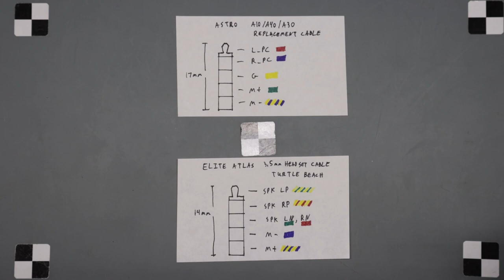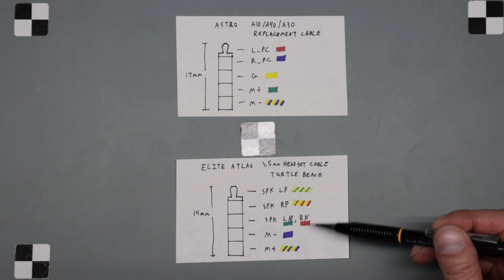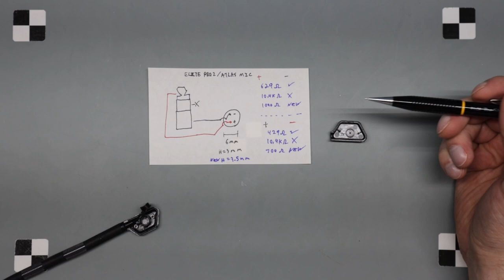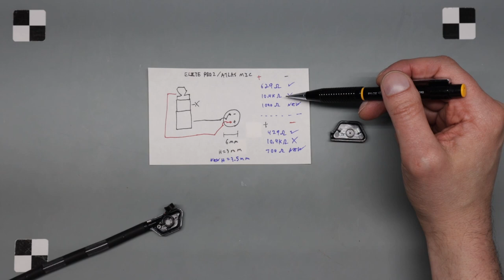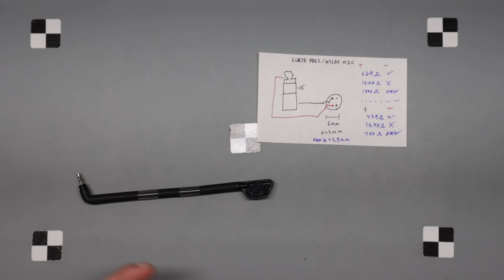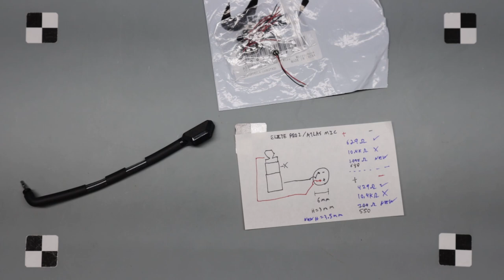Repair - Turtle Beach Elite Atlas Headphone Speaker, Headset Cable and Microphone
Turtle Beach Elite Atlas Headphone Speaker, Headset Cable and Microphone Repair.

Speakers:
50mm Replacement Drivers, Impedance 32 Ohm, 12Hz -20,000Hz
Note: this link may redirect to a 40mm set for some reason, link ending in "B09CPDFNKX".

Cable:
Astro A10/A40/A30 Headset Inline Mute Volume Control

Microphone:
uxcell 10 Pcs 6mm x 3.5mm 2 Wire Cable MIC Electret Condenser Microphone

Reference parts:
Elite Atlas Pro PC Headset - available

Elite Atlas 3.5mm Headset Cable - UK only? and sold out

Elite Pro 2 3.5mm Headset Cable -  US and no audio adjustment

Chapters:
00:00 Headphone Speakers
04:47 Headset Cable
09:38 Microphone

Video Recording: Canon EOS M6 Mark II
Audio Recording: Blue YETI Pro and Audacity
Video Editing: DaVinci Resolve